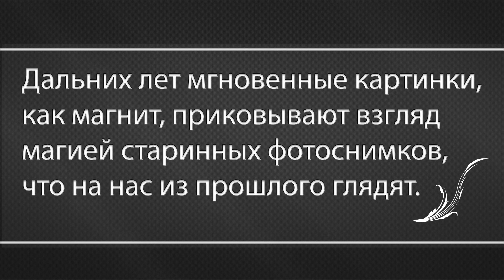The old family album 1920x1080HD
Семейный фотоальбом из старых фотографий.

Сделайте подарок себе или родителям